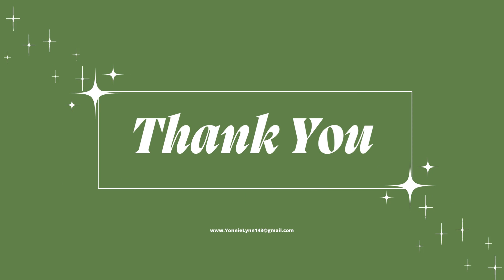When The narcissist Leaves You Feeling Guilty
Hopelessness is the most powerful feeling. And it can swallow you up. But, just keep believing there is a light out there. Sometimes life is hard. But never doubt that you will get to the other side, and it will make you feel so much stronger knowing that you have got what it takes to survive anything when life gets you down. This is hard to see in the moment. When life gets hard and everything is extra challenging, it just feels hard and you won’t want to see it as an opportunity for growth. But, try to remember a time when you went through something really challenging and got out of it. Remember how you felt when you were in the middle of it. And now look at where you are, and how far you have come. Every challenge thrown at you in your lifetime is an opportunity to learn and build strength. The feeling that you have been able to learn something is immensely empowering, and it helps you to build up the inner strength and emotional armor for any future hard times. When you’re not where you’re supposed to be, it’s easy to feel defeated. The truth about life is, it’s messy. Things don’t go as planned, people change, we grow. What you wanted last year might not be the same as what you want now. And we live in a society where we should know what we want and be successful. Change is one of the hardest parts about life. But, it’s something that will never stop. Maybe trying to embrace it more would help cushion the blow. You need to change in order to grow, and things around you do too. In this video I'll be talking about how you can be left feeling guilty after the discard.